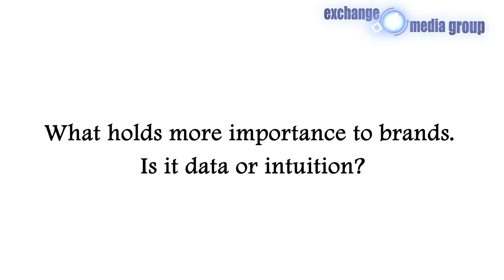Deirdre McGlashan, Global Chief Digital Officer, Mediacom, on factors driving business results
The Chief Digital Officer of Mediacom in a quick chat with e4m tells how digital is more of a mindset than medium and factors that drive business results